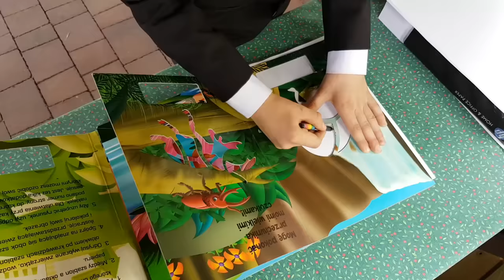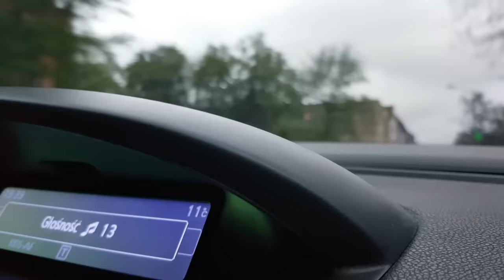JEDYNY TAKI DZIEŃ czyli PIERWSZA KOMUNIA ŚWIĘTA MICHASI - VLOG #6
7. maja - vlog #6
W dzisiejszym odcinku krótka relacja z dnia Pierwszej Komunii Świętej Michasi :)

Jak chcesz nam coś powiedzieć to zostaw komentarz!

NOWE FILMY:
✩ ŚRODA - Misia GRA
✩ PIĄTEK - Misia GRA
✩ SOBOTA - Challenge, eXperymenty, Bawimy się, Gry planszowe, Testujemy, Vlogi i inne ;)
✩ NIEDZIELA - Misia VLOG
✩ PONIEDZIAŁEK - Misia VLOG